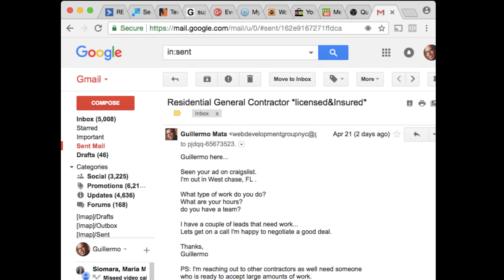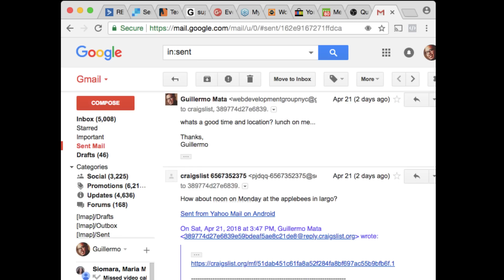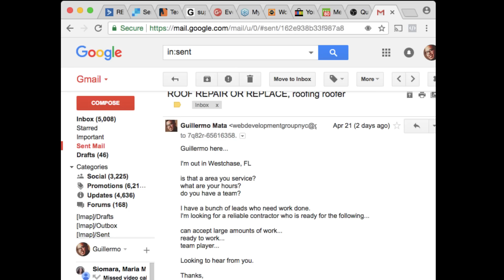🔥Craigslist Prospect Replies In 1 Hour...Here's How...